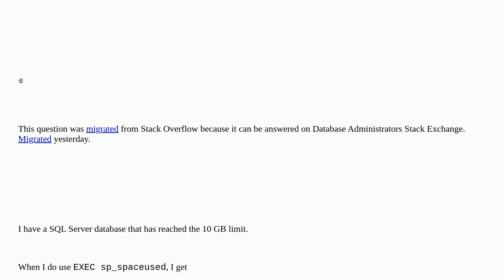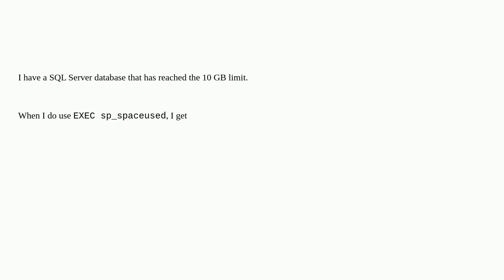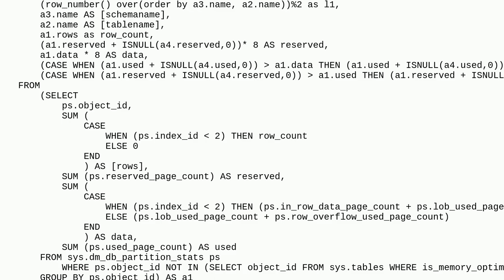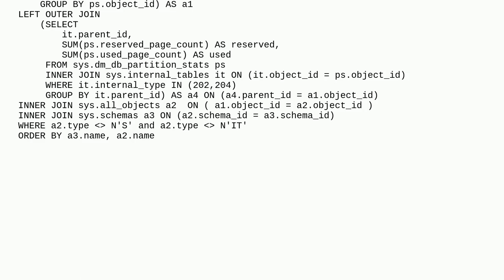Dba: SQL Server database size is 10GB but tables are only around 450MB, what is occupying the res...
SQL Server database size is 10GB but tables are only around 450MB, what is occupying the rest and how can I reduce it?

A special thanks goes out to the community

  sql-server windows-server